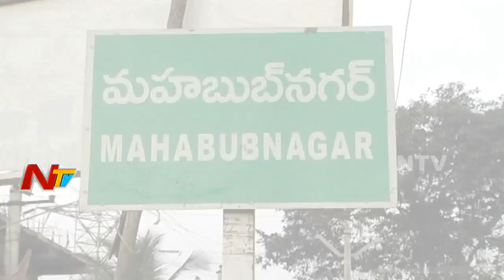Kodandaram Questions TS Govt over Palamuru - Rangareddy Lift Irrigation Project Works || NTV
Kodandaram Questions Govt over Palamuru - Rangareddy Lift Irrigation Project Works || NTV